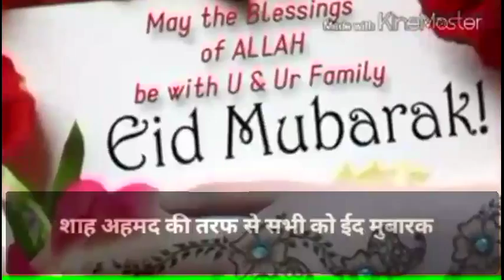Eid Mubarak purkazi 2015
Purkazi shah